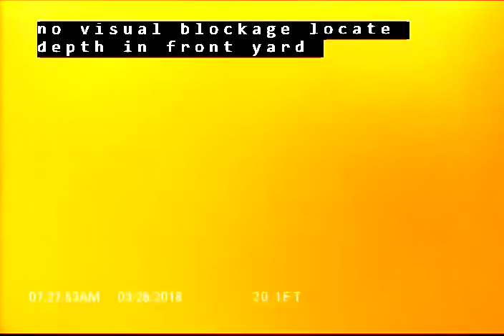N Vassault St Tacoma, WA 98407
Tacoma sewer inspection of an Orangeburg sewer pipe with two blockages.